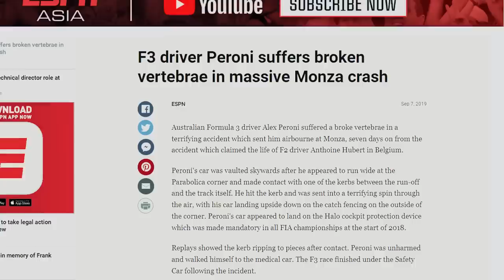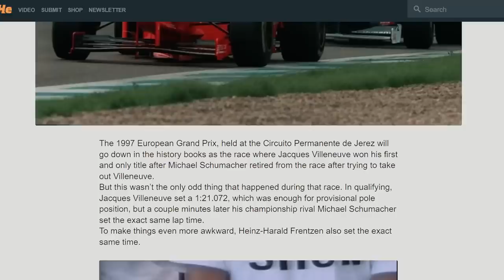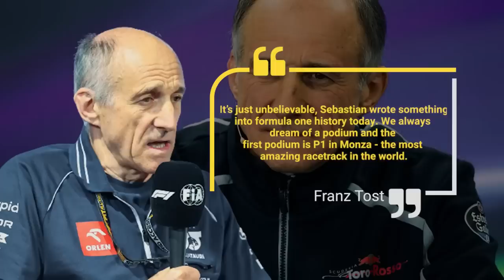ANDRETTI OFICIALMENTE APROVADA PELA FIA, MAS F1 AINDA TEM CARTADA PARA PREJUDICAR AMERICANOS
Sergio Milani
@scuderiamilani (Twitter)

João 3:16

00:00 - Introdução
00:53 - Andretti não podia ser rejeitada
02:21 - F1 que negar ingresso, mas tem um problemão
04:27 - Possível Cartada da F1
06:36 - Novo desafiante junto da Audi